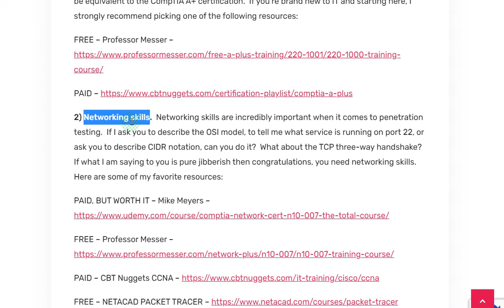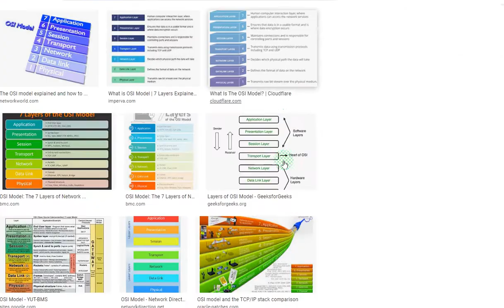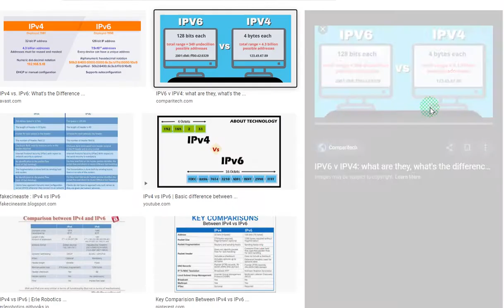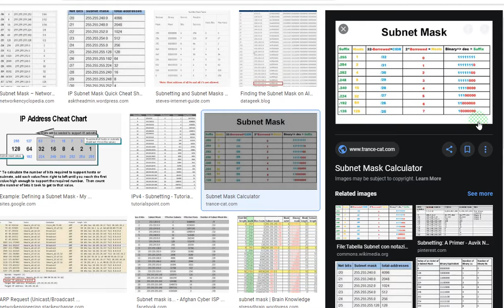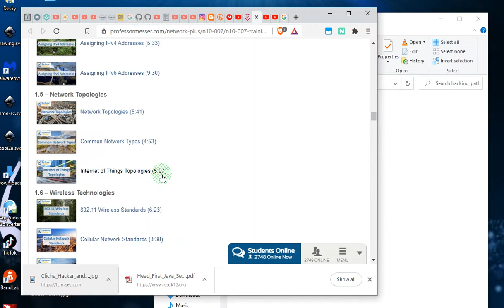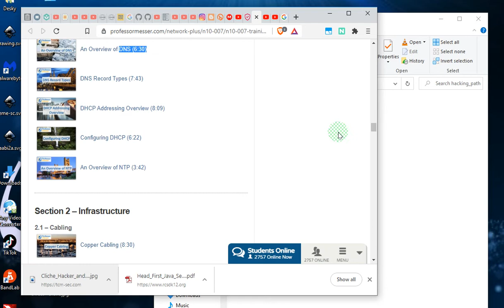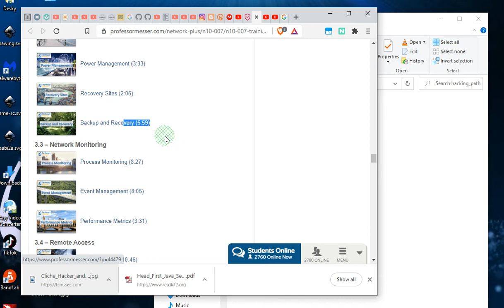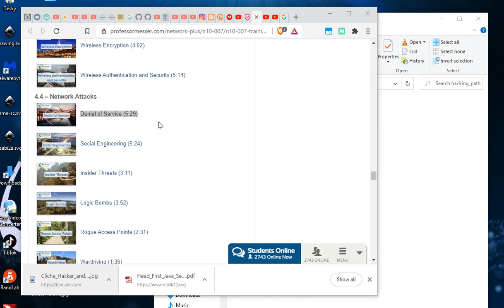So You Want To Be A Hacker #2 [Darija]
REAL WORLD LARAVEL PROJECT
Hacking metasploitable
Hacking Owasp Juice shop
Writing your first Django app